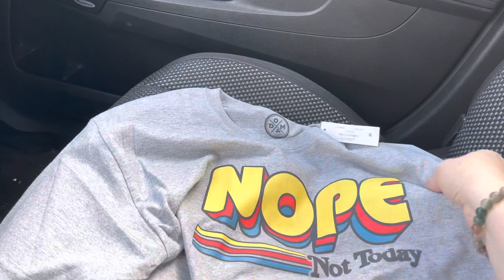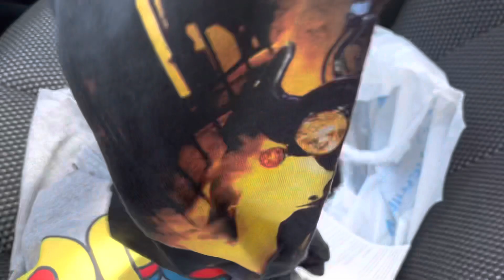Nostalgic Reborn Baby Shopping!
This channel is family friendly, but has been created for the adult reborn doll collector and artists! These are realistic dolls, but in no way are these dolls treated like real babies or children. 💗

You can find all of my available reborns up for adoption on my Facebook page and Reborns.com: